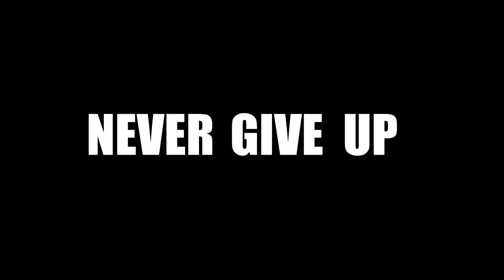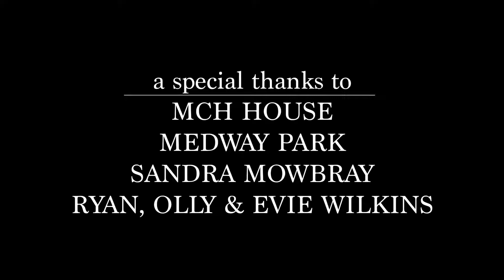Never Give Up - Inspirational Film